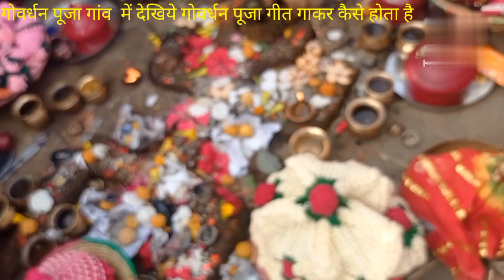गोवर्धन पूजा गांव में देखिये गोवर्धन पूजा गीत गाकर कैसे होता हैं || गोवर्धन पूजा 2023 || Ruby 🙏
गोवर्धन पूजा गांव में देखिये गोवर्धन पूजा गीत गाकर कैसे होता हैं || गोवर्धन पूजा 2023 || Ruby 🙏|| AABY KUMAR VLOG || AABY KUMAR ||RUBY कुमारी

your courage
gakar sunayen
gakar सुनाओ
gakar batoo
gakar sunayen
gakari
geet video
geet दज
geet video mein
geet dj remix
geet dj सांग
geet
Geeta
Geeta Rabari
Geeta Updesh
Aaby Kumar वलोग
Aaby कुमार
Ruby कुमारी

From Bihar AABY KUMAR